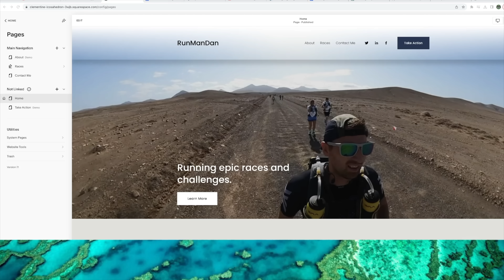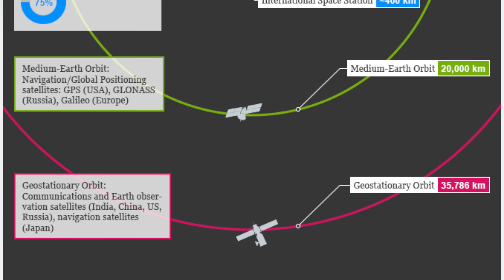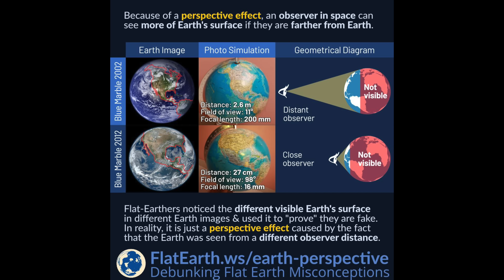Debunking Flat Earth Memes: Cameras & Continents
How big is the USA? Well according to the popular Flat Earth meme, it can be all sorts of sizes. So, that means we need to debunk it.